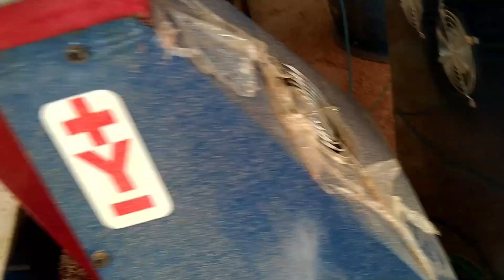NEW CNC FACTARY